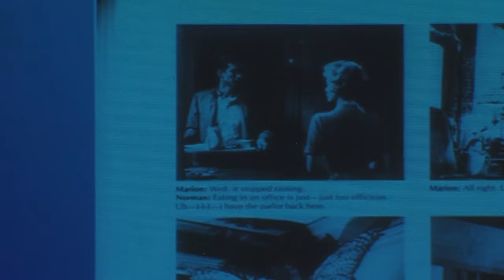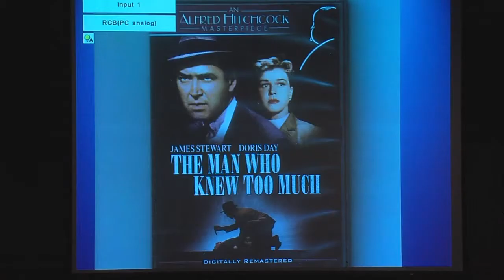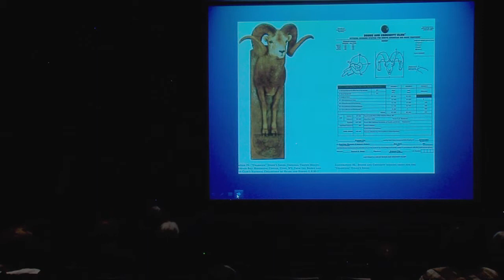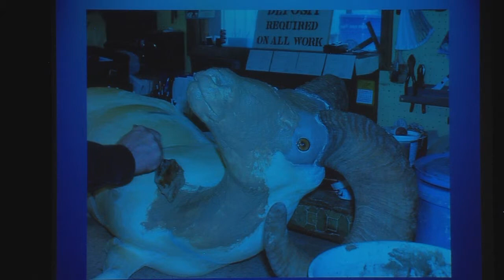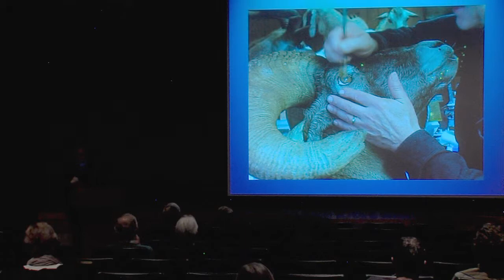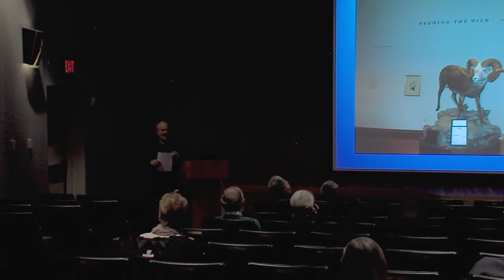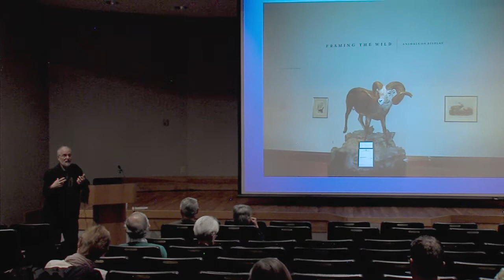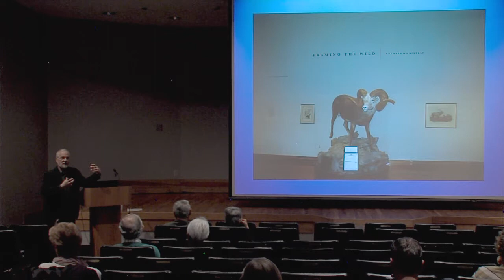John Dorst at Saturday U: Skin Remembers: Taxidermy as Material and Living Memory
Saturday U, Fall Session 2013 was held October 2 at the National Museum of Wildlife Art in Jackson.  John Dorst, American Studies Program professor at University of Wyoming presented Skin Remembers: Taxidermy as Material and Living Memory.

Taxidermy, whether as hunting trophy or decor, enacts two kinds of memory. The mounted animal can, of course, recall specific experiences, but the materiality of the object, the skin, also can be understood as memory in that it "remembers" and "reactivates" the living animal, Dorst says. "This philosophical point is not entirely academic," he adds. "For example, it can help us understand something about powerful emotional effects evoked in some of Alfred Hitchcock's films."

Saturday U is free and open to the public. For more details, or to register for college credit or Professional Teaching Standards Board (PTSB) credit, call Susan Thulin, CWC outreach coordinator, .
In its fifth year, Saturday U is a collaborative program connecting popular UW professors with Wyoming residents who have a desire to learn. The program is presented locally by Central Wyoming College, National Museum of Wildlife Art and Teton County Library Foundation.
For more information about Saturday U, visit the or contact Teton County Library Adult Humanities Coordinator Oona Doherty at 733-2164 ext.